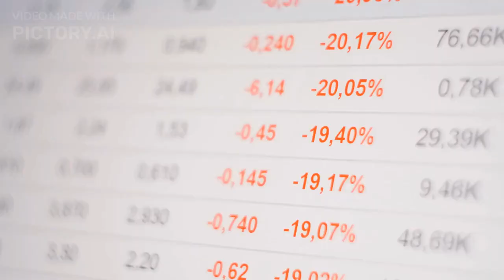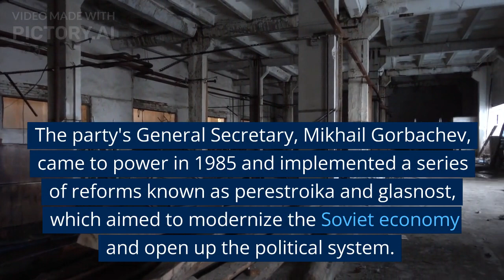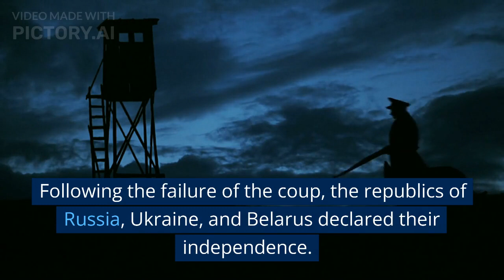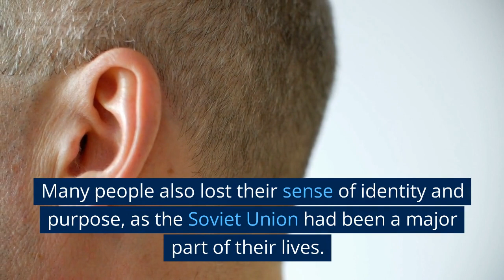The collapse of the Soviet Union in 1991| History videos | History in Focus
The collapse of the Soviet Union in 1991 was a pivotal moment in world history. It marked the end of the Cold War, a decades-long global struggle between the United States and the Soviet Union for political and ideological dominance.
The collapse of the Soviet Union was the culmination of a long period of political, economic, and social turmoil within the country. The Soviet economy had been in decline for years, and the government's attempts at reform had been largely ineffective. The country was also facing growing political unrest, particularly in its various republics, where nationalist movements were gaining strength.
The final collapse of the Soviet Union came in the form of a series of events in 1991. In August of that year, hard-line communist leaders attempted to overthrow Soviet leader Mikhail Gorbachev in a coup, but the coup ultimately failed. This event weakened the central government and emboldened the various republics to declare their independence.
In December of 1991, the leaders of Russia, Ukraine, and Belarus signed the Belavezha Accords, which dissolved the Soviet Union and established the Commonwealth of Independent States (CIS) in its place. The CIS was a loose confederation of former Soviet republics that shared some political and economic ties but were largely independent.
The collapse of the Soviet Union had far-reaching implications for the world. It marked the end of the bipolar world order that had dominated international relations since the end of World War II and led to the emergence of new geopolitical realities. It also had significant economic and social consequences for the people of the former Soviet republics, many of whom experienced significant economic hardship and political instability in the years that followed.
Reasons for the division of the Soviet Union in English,
Animated History of Fall of USSR,
Animated History Of Soviet Union in English,
Economy of USSR in English,
USSR vs USA in English,
Collapse of USSR in Hindi,
Joseph Stalin History in Hindi,
tsar of USSR in English,
Lenin in Hindi,
Animated world History in Hindi,
david pakman show
simple history
haider tv
history videos
history channel